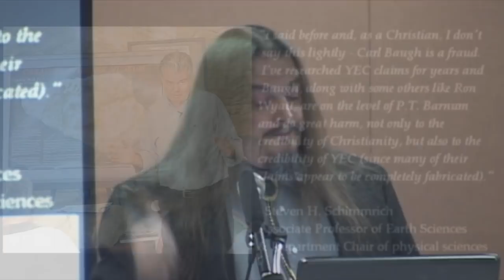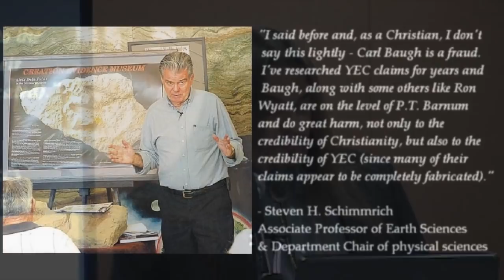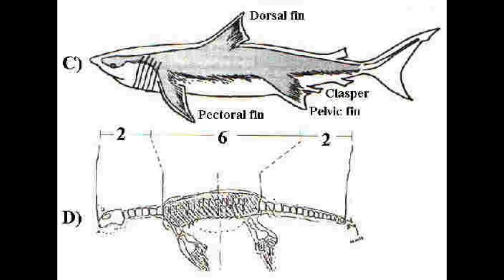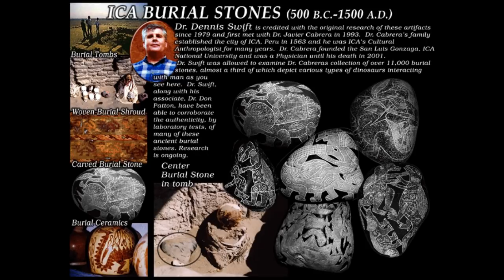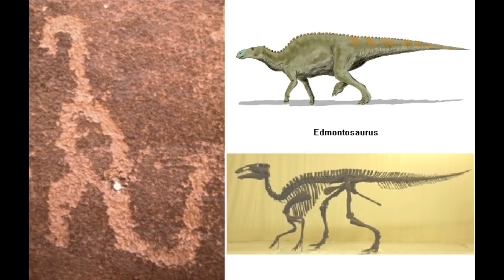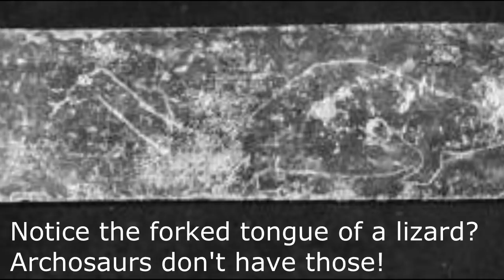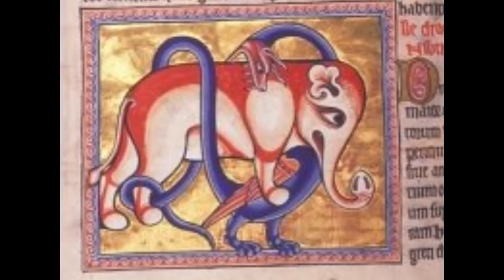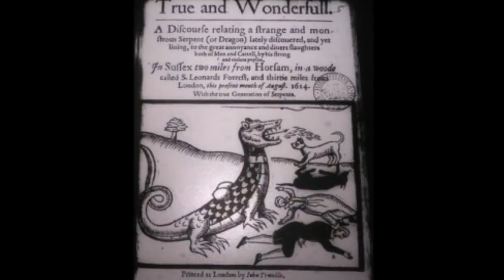Flintstones Archaeology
My presentation to the Humanists of Houston, 2013/02/16, recorded by Steve Jordan and Vic Wang.  Most of my references came from this creationist

I probably should have mentioned here how there was never any unfossilized original biological material, and certainly no undecomposed blood cells confirmed found in any non-avian dinosaurs.  If anyone wants to contest me on that, here is a link to where Pastor Bob Enyart made those specific claims with several scientific citations.
In that link, I and others carefully examined each of his references and explained to him how none of them actually say what he said they would.

I had hoped that the creationists' claims about "Carbon14 everywhere" would come up in the Q&A, and it did.  Sadly the audio cut out of both recordings during various parts of that, and I could not include it here.  It's probably just as well, as I think it ends better this way anyway.

Since I mentioned it in my talk, here is a link to my 19,000-word critique of the 2nd chapter of Dr. Jobe Martin's book, 'Evolution of a Creationist'